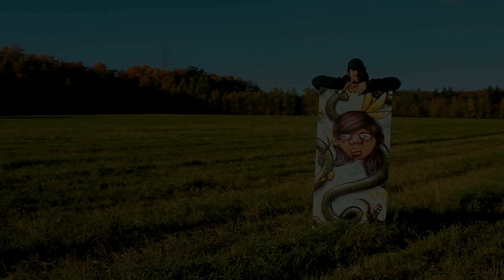"GASTON" LIVE GRAFFITI IN CANADIAN FOREST, THUMBS UP! CLOTHING SESSION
Thumbs up! clothing Presents : GASTON